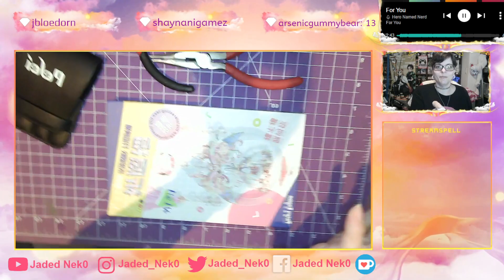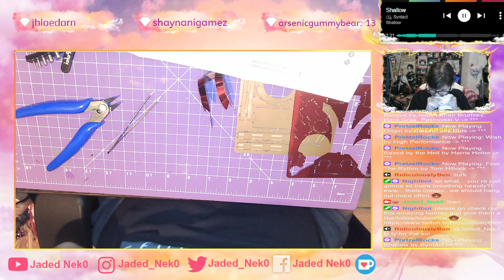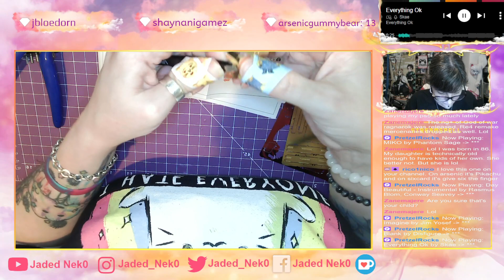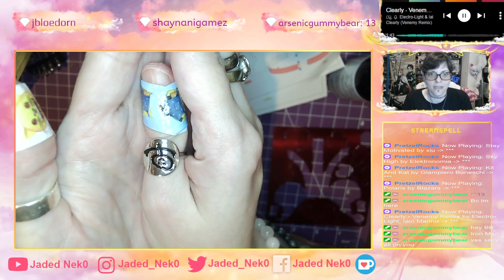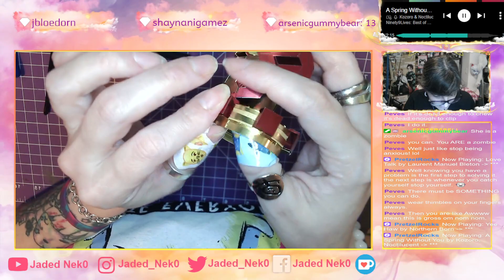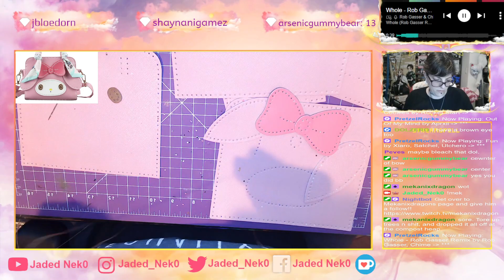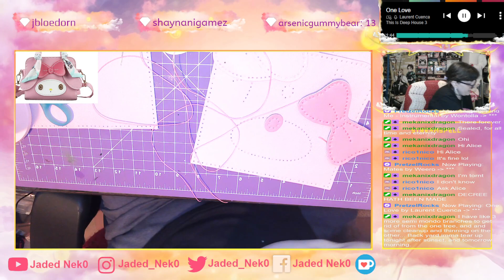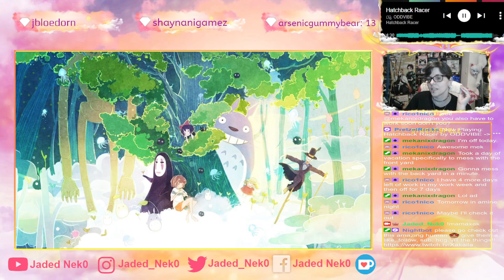R18+╰( ^o^) Crafting: Metal Puzzles ʕ•́ᴥ•̀ʔっ♡(=🝦 ༝ 🝦=) R18+